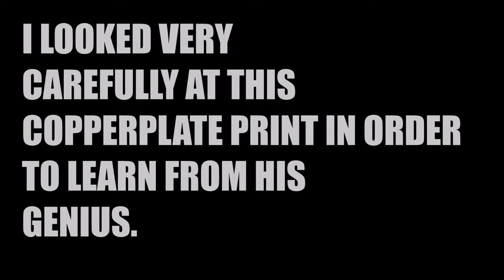Ritter, Tod und Teufel (Knight, death and Devil) - Albrecht Dürer Art Challange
Hi, my name is Jeffrey and I love Art. In order to improve my Skills I tried to make a copy of Dürers "Ritter, Tod und Teufel" only based on some scetches, notes and my memory. So in this way it is not a perfect copy, allot of the Illustration changed, though some changes were Intentional.
I used my trusty Pigma Microns and a G-Pen for this piece. If you want to see more, feel free to visit my facebook Page: